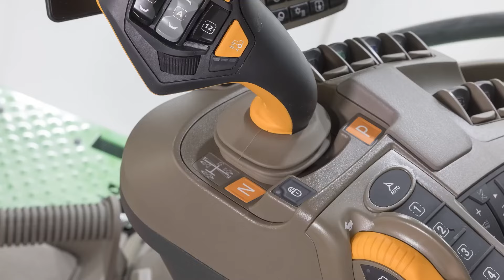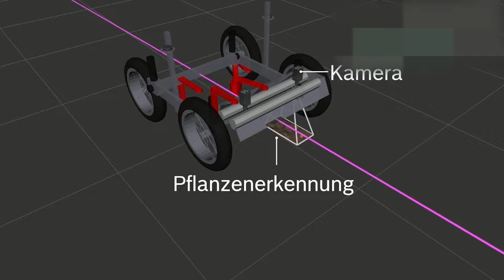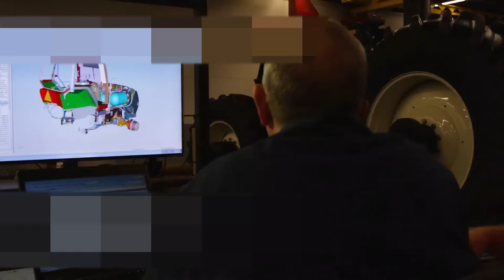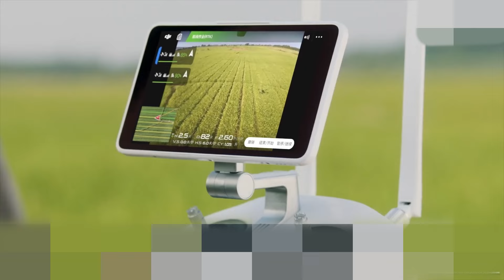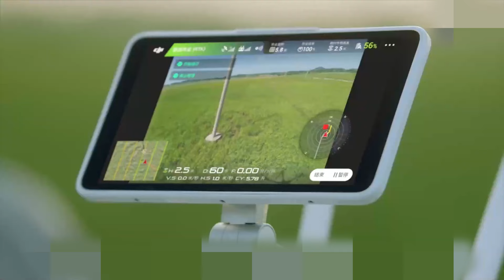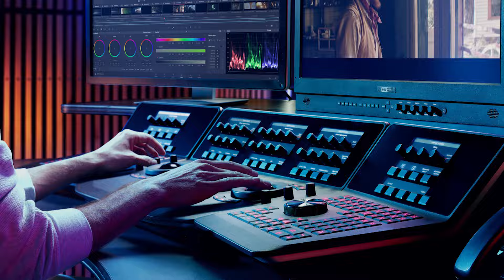Look What They Do! Incredible Agricultural Machines That Shake The World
Today, I will tell you about machines that not only make farmers' work easier but truly revolutionary! We will look at the most advanced and amazing agricultural machines that are astounding the
world with their capabilities and innovations.

This is the TOP Best Cars Costing Up to 5 Thousand Dollars | Top Reliable Cheap Cars

Timecodes:

00:00 Introduction
00:39 John Deere Eight R – Tractor of the Future
01:59 Fendt IDEAL Ten T – A Combine That Can Think
03:21 AgroBot E-Series – Computer Vision for Berry and Fruit Harvesting
04:19 Blue River Technology – Precision Spraying
05:42 Analysis and Weeding by Bosch
06:40 Electric Weeding Robot
07:44 Case IH Autonomous – Autonomous Tractor
09:33 Kubota X Tractor — Ecology Above All
10:55 Tom, Dick, and Harry — Three Brothers Guarding Agriculture
13:47 Agras T Sixteen – Spraying Drone
15:29 XAG P Forty – Revolution in Agricultural Drones
16:34 Conclusion